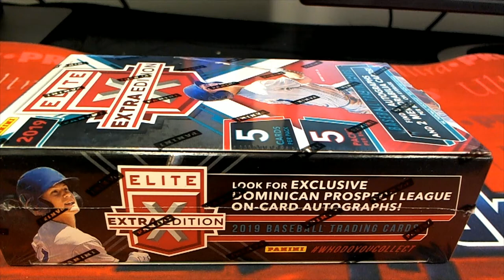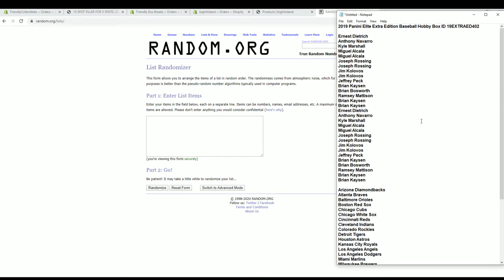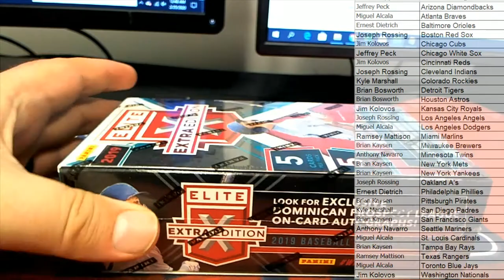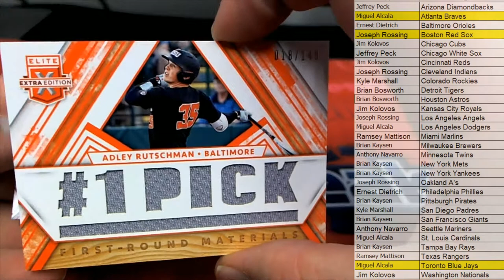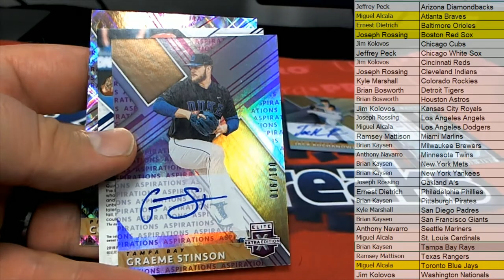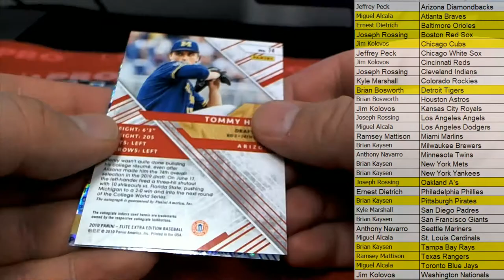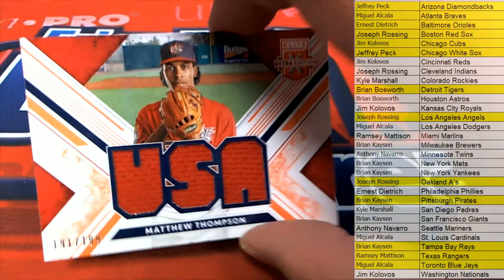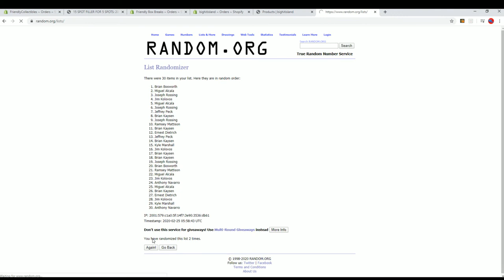2019 Panini Elite Extra Edition Baseball Hobby Box ID 19EXTRAED402